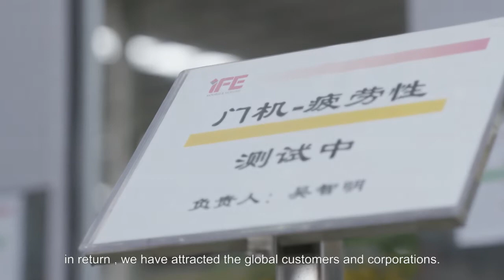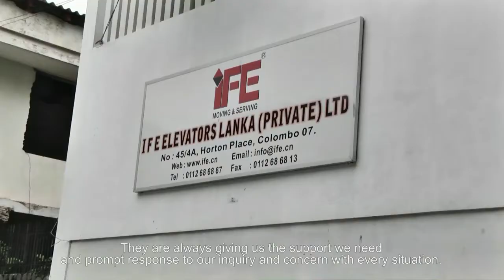IFE Elevators Co.,Ltd.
What is high quality and thoughtful service? We will show you when being chosen.  Will you regret for the choice? No,we won't let this happen. IFE Elevators Co.,Ltd. more information in